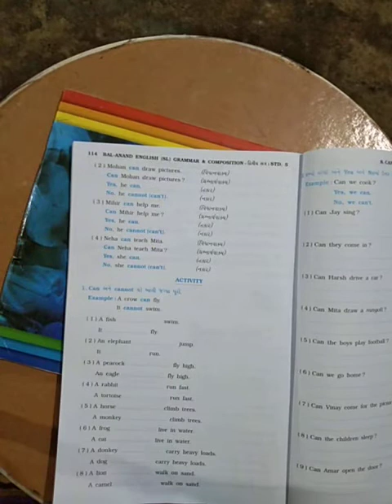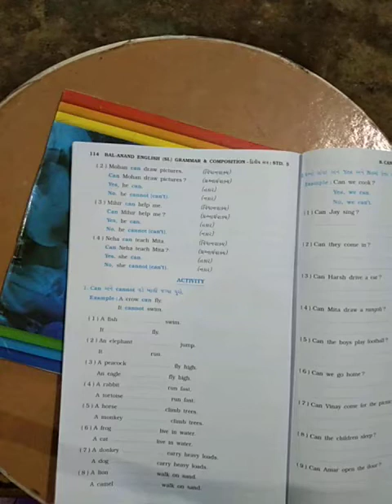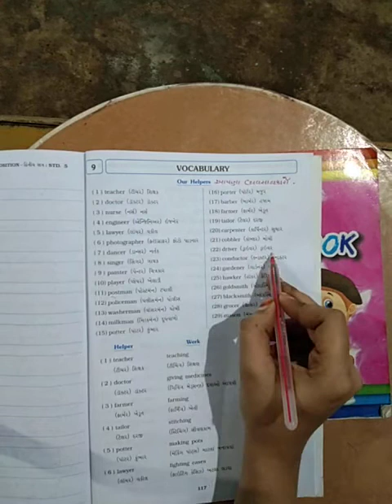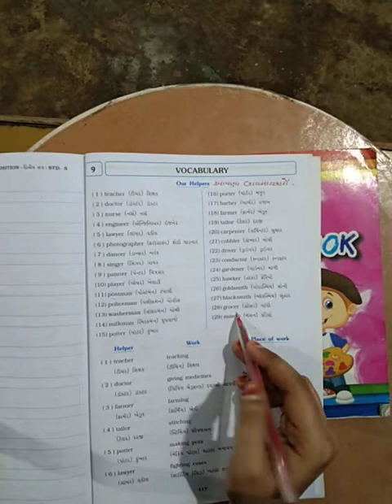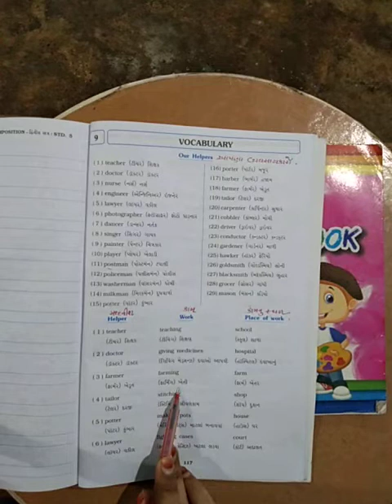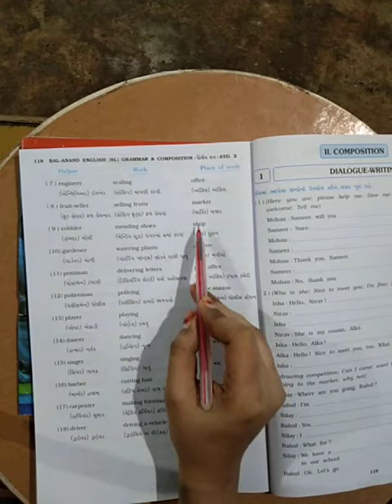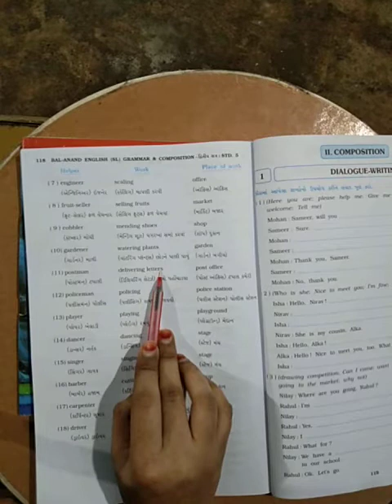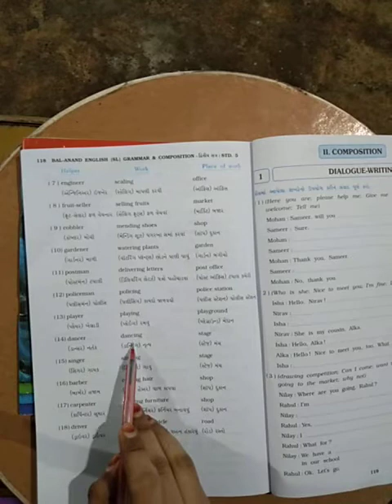STD 5 English